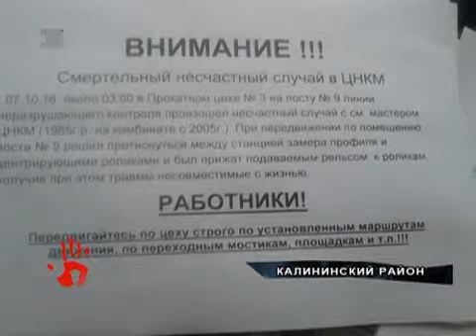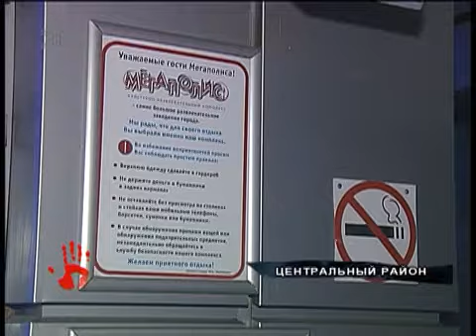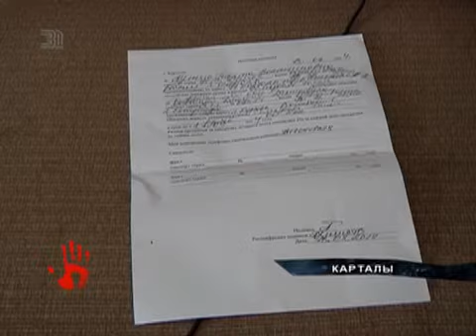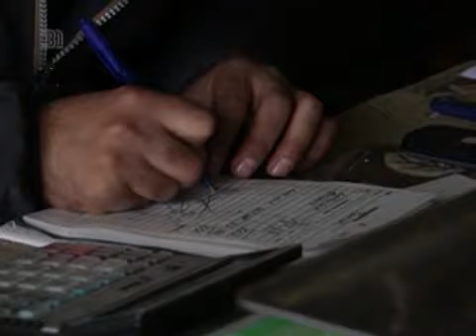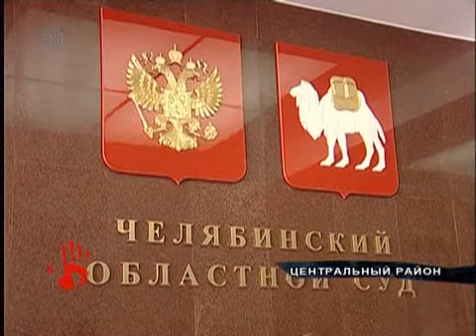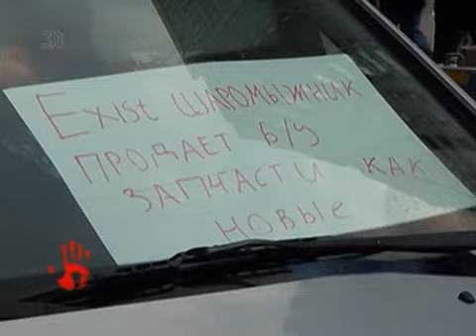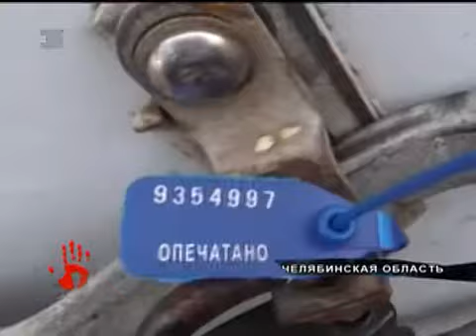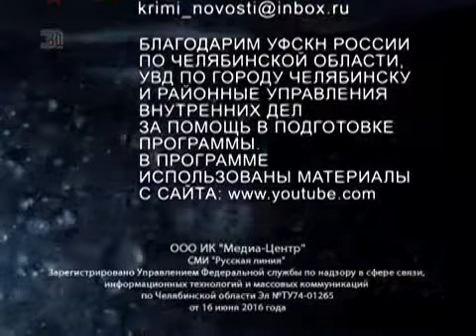Итоговый выпуск от 14 октября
- 24-летняя жительница Магнитогорска была трезва, когда убивала своих детей
- Виновник ДТП, в котором погибли врачи "скорой помощи", был пьян за рулем